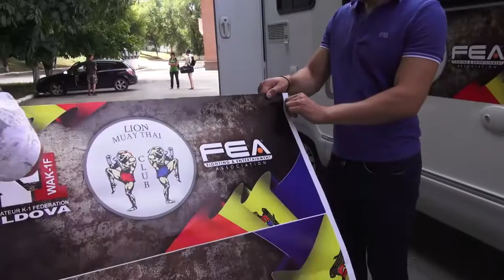LION club pornirea la mare.